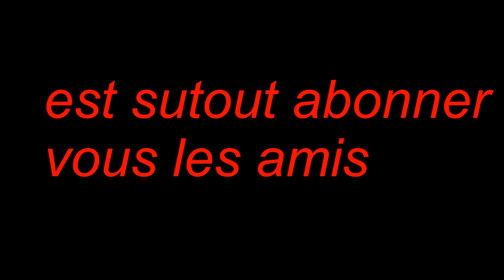revue de l’arôme fruit rouge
je vous pressente l’arôme fruit rouge